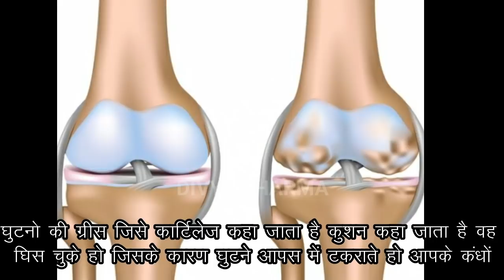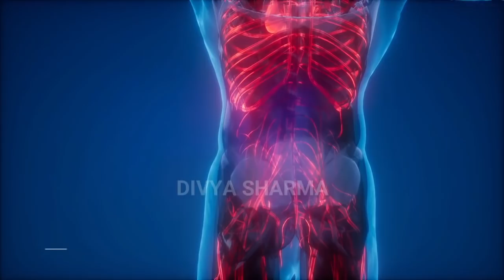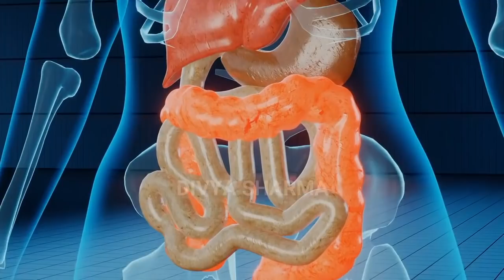इसे लगा लो 99% घुटनों का दर्द Joint pain,हाथ पैर दर्द बिलकुल ठीक knee & back pain home remedy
Jodo me dard, High blood pressure, ghutno ka dard, Diabetes,  khun saf ka tarika, Constipaion, Acidity, Cure Cholesterol
घुटनों के दर्द का रामबाण इलाज - How To Cure Knee Pain - ghutno ke dard ka ilaj,एकहीबार में मेरा घुटने का दर्द ठीक हो गया, आप भी आजमाये? Knee Pain Home Remedy,1ही बार में 99% घुटनों का दर्द वात रोग Joint pain,हाथ पैर दर्द बिलकुल ठीक knee & back pain remedy

दिव्या शर्मा

15 दिन में एक बार जरूर करे पेट व् आंतों की सफाई | HOW TO: Detox your Body in 1 Day

15 दिन कैसा भी थायराइड जड़ से खत्म 2 इलाज | Natural Remedies For Thyroid | How To Cure

1 मिनट काफी है भयंकर से भयंकर एसिडिटी खत्म | How To Get Rids Of Acidity And Gas Problems

2 अखरोट खोल देगें शरीर की ब्लॉक नसों को । Unblock nerves with walnut | health benefits of walnut